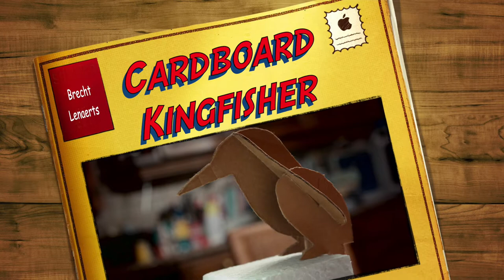Kingfisher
Making cardboard birds is easy and simple as well! And the fact is you can make a cardboard version of all bird species! Have fun with it!